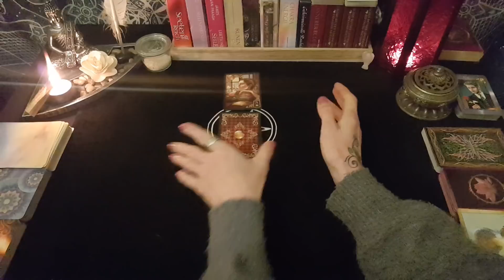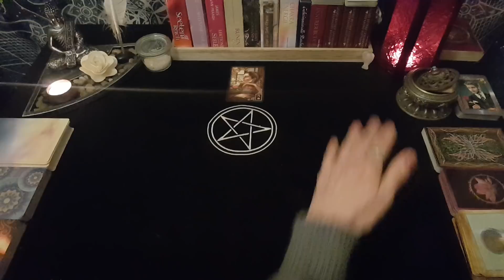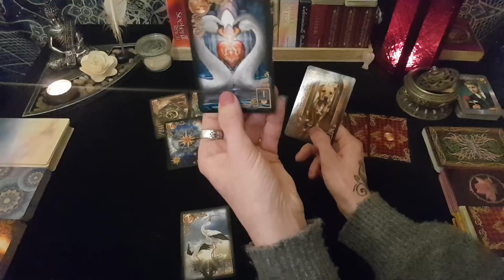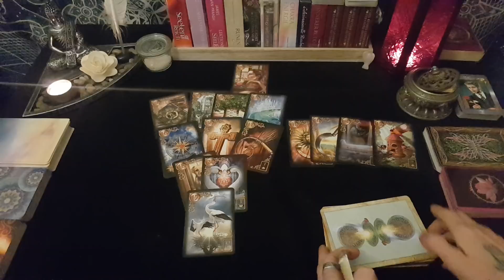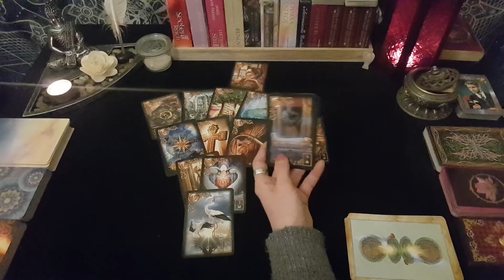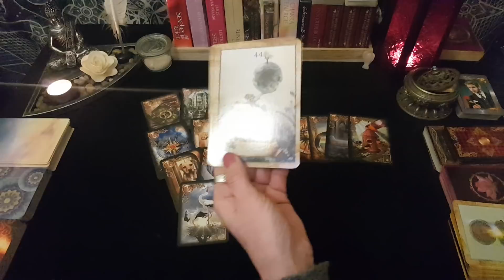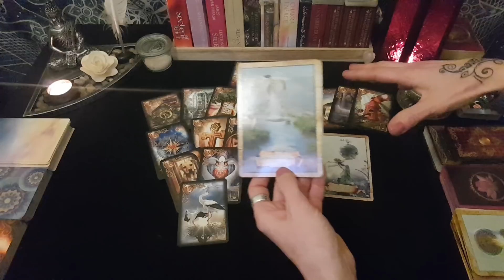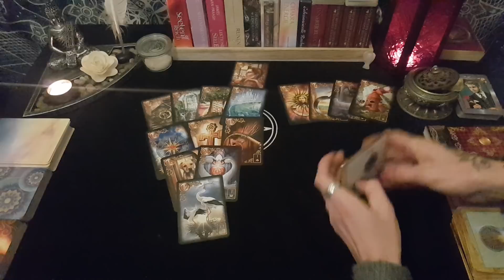🔮 Diese Botschaft möchte zu dir...! Liebe/allgemeines Orakel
Hallo Zusammen!

Amazon Wunschliste:

Für ein persönliches Reading kannst du mich über meine Homepage oder Email anschreiben:

Alles Liebe!

Die verwendeten Decks:
Die blaue Eule / Lenormand